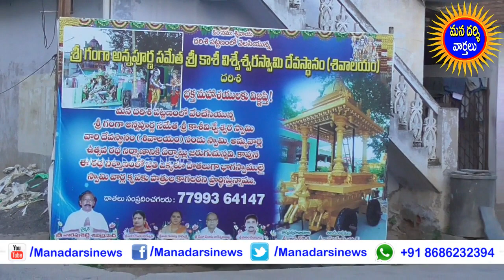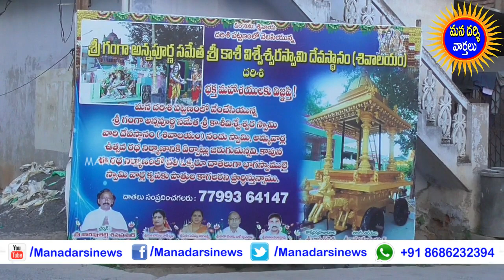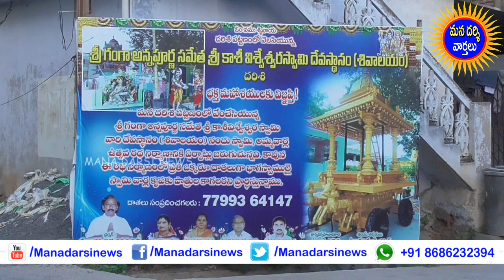దర్శిలో శివాలయం రధం నిర్మాణానికి ధాతల విరాళాలు | Sivalayam, Darsi | Mana Darsi News